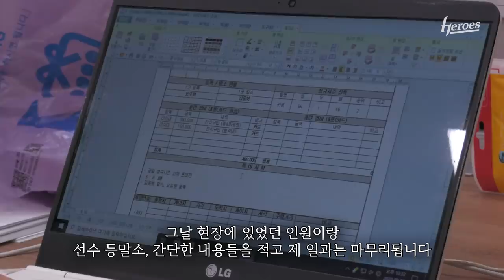키움히어로즈 이수범 1군 매니저 l 구단탐구생활 Ep.1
히어로즈 선수단의 숨은 영웅!
이수범 1군 매니저의 하루를 담아왔습니다👀